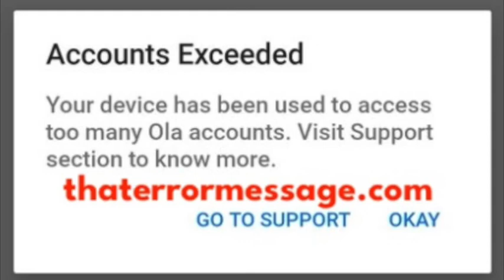Your device has been used to access too many Ola accounts.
Accounts Exceeded
Visit Support section to know more.
Hold software providers accountable! We rely on the community to acknowledge errors happening and their fixes. *READ COMMENTS TO FIND SOLUTIONS*